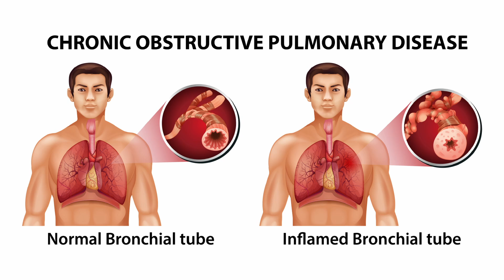Understanding Bronchitis: Dr. Apar Agarwal, Pulmonologist at Artus Lungs Clinic, Meerut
In this informative video, Dr. Apar Agarwal, a renowned pulmonologist at Artus Lungs Clinic in Meerut, delves into the intricacies of bronchitis, a common respiratory condition. Dr. Agarwal provides a comprehensive overview of bronchitis, explaining its causes, symptoms, and treatment options. With his extensive experience and expertise, Dr. Agarwal offers valuable insights to help patients and their families better understand and manage this condition. Whether you're seeking information for yourself or a loved one, this video is an essential resource for anyone dealing with bronchitis.

Dr. Apar Agarwal's discussion covers the differences between acute and chronic bronchitis, highlighting the importance of early diagnosis and appropriate medical intervention. He emphasizes the role of lifestyle changes, medications, and preventive measures in managing bronchitis effectively. Through this video, viewers will gain a deeper understanding of bronchitis and learn practical tips for improving respiratory health. Don't miss this opportunity to learn from one of the leading pulmonologists in Meerut.

At Artus Lungs Clinic, we are dedicated to providing comprehensive care for all your respiratory needs. Dr. Apar Agarwal, with his extensive experience and expertise, leads our team of skilled professionals, committed to ensuring the well-being of your lungs.

Dr. Apar Agarwal
Artus Lungs Clinic
Ground floor, Sanjay Nursing Home,
Indira Chowk, Meerut - 250002,
U.P. , India

IPD at Anand Hospital
A-1, Damodar Colony, Garh Road,
Meerut - 250002, U.P., India